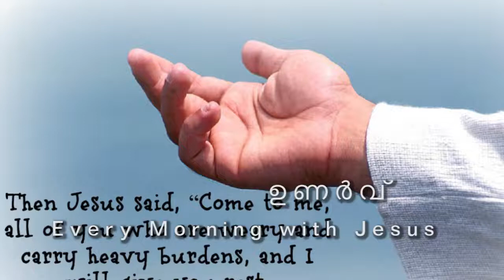Come unto me, and I will give you rest | Lenten Reflections | Fr JInce Meppurath